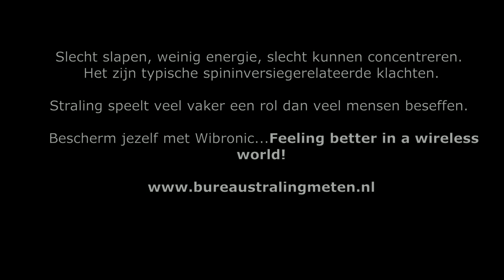Testimonial Wibronic - Ria Geboers uit Ninove België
Burnout klachten, slecht slapen, altijd moe en dus weinig energie hebben. Je slecht kunnen concentreren. Is dit herkenbaar voor je?

Ria Geboers uit Ninove België deed al heel veel aan haar gezondheid. Bezocht verschillende therapeuten, slikte dure voedingssupplementen, maar de klachten bleven bestaan.

Totdat Patrik Beaumont haar attendeerde op een flinke stralingsbelasting. Na de behandeling met de Spininverter, de aanschaf van de Wibronic Bodyshield, voldoende Homeshields en EMF-harmonisers werd ze de dag erop meteen uitgeslapen wakker. Wat een verschil. Dit is nu bijna 6 maanden geleden en ze slaapt nog steeds goed en heeft veel meer energie en kan zich ook beter concentreren. Ook haar man, die nog nooit goed had geslapen zolang ze hem kende, slaapt nu zonder problemen 8-9 uur achter elkaar.

Ook behandelen ze zichzelf na een vliegvakantie standaard met de Spininverter, waardoor de jetlag vele malen heftig en korter is dan voorheen.

Er is maar een kleine groep mensen die zo gevoelig is voor elektromagnetische straling, dat ze bijvoorbeeld geen smartphone gebruiken. De grootste groep mensen heeft klachten zoals Ria Geboers in deze video beschrijft.